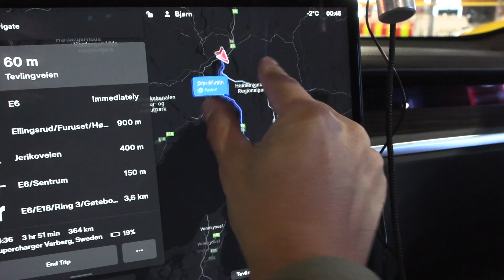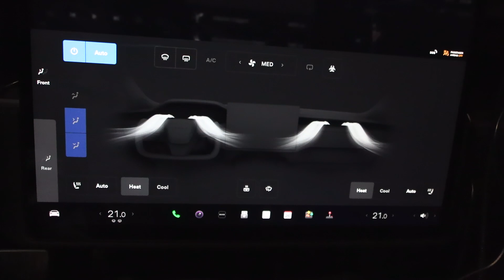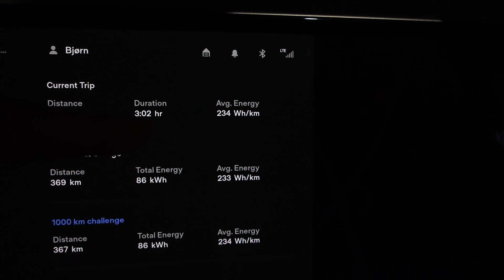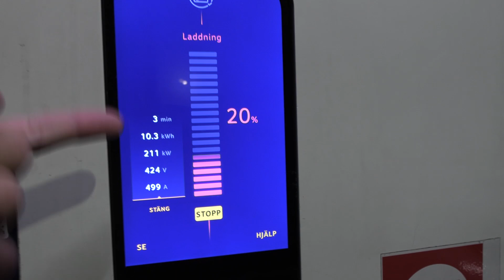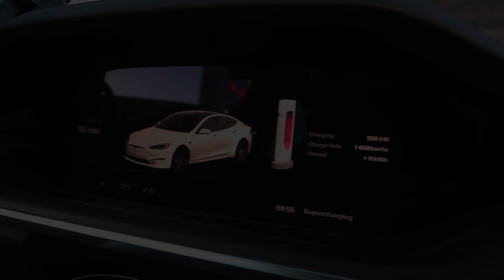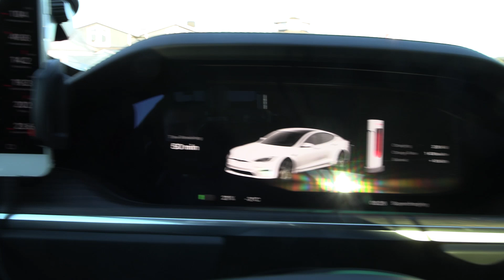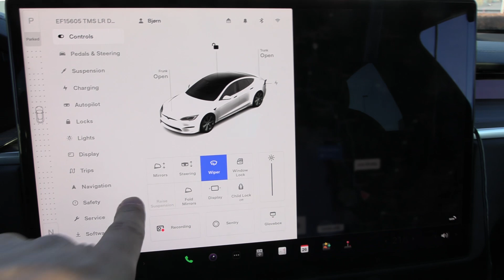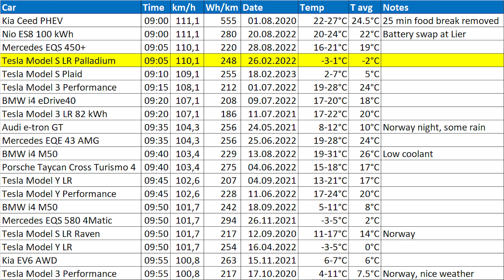Tesla Model S LR Palladium ท้าทาย 1,000 กม. มีปัญหา